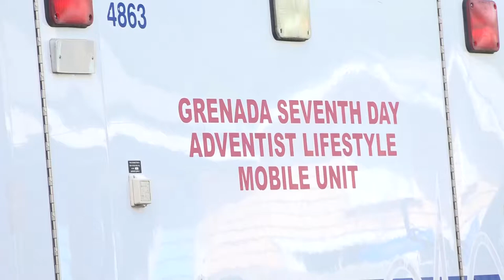IMPACT GOUYAVE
Highlights of "IMPACT GOUYAVE" Ministerial and Health Department